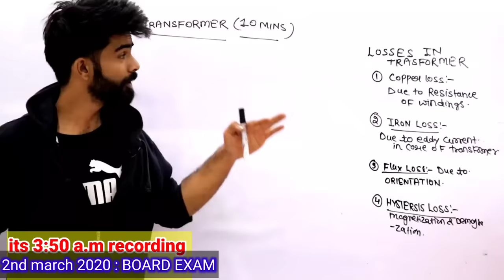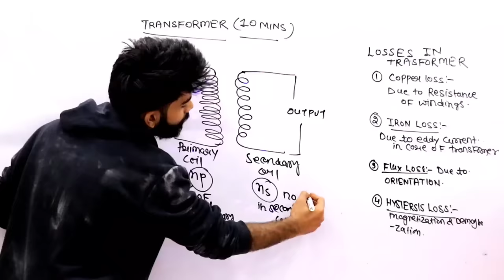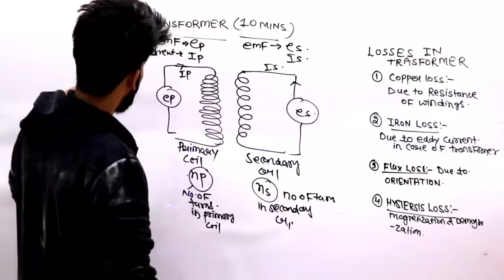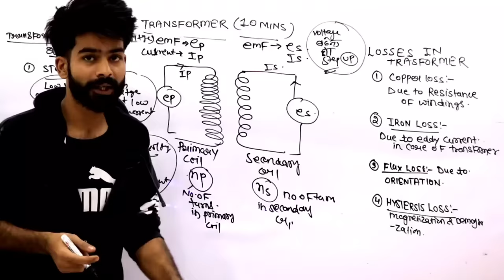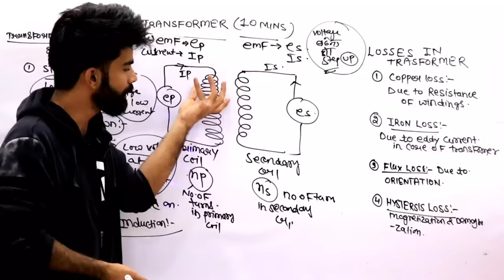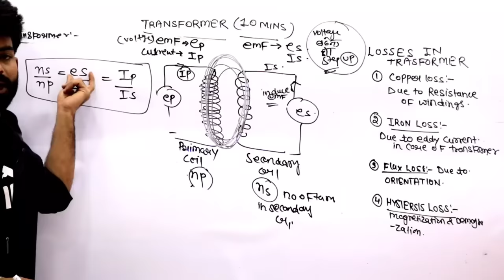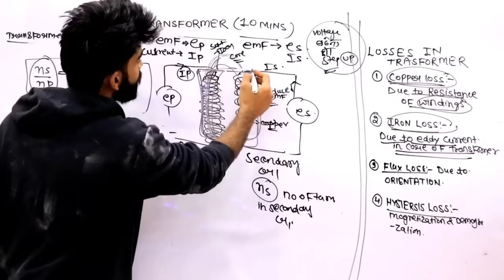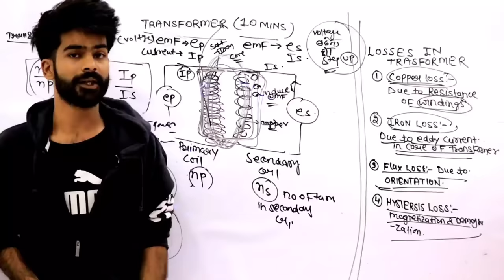TRANSFROMER 10 MINUTES ONLY || LAKHAN KESHWANI